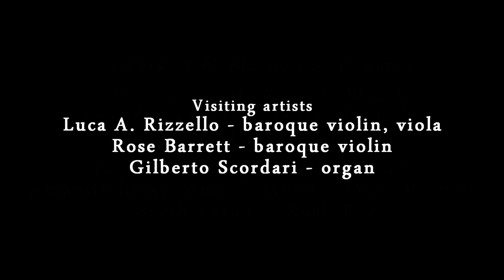Mainely Baroque 2015 - Music from 17th-Century Italy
Mainely Baroque, first edition - October 29th-November 1st, 2015.

Orono, Maine (USA)

17th-century Italian music for violin and trombone.

Historical Performance Practice workshop at the University of Maine School of Performing Arts presented by visiting artists Luca A. Rizzello, Rose Barrett and Gilberto Scordari, in collaboration with UMaine professors Dan Barrett and Anatole Wieck.